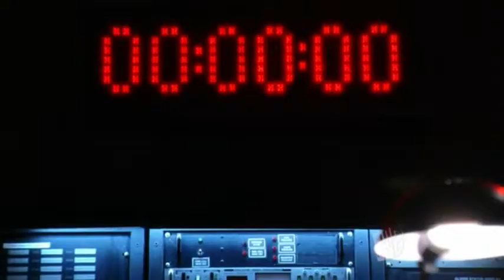Smallville : Clark Kent stop the missile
Clark Kent stop the missile